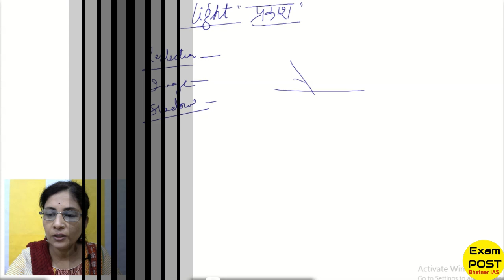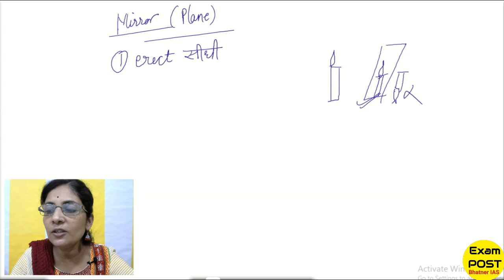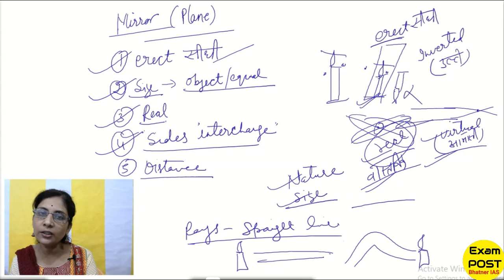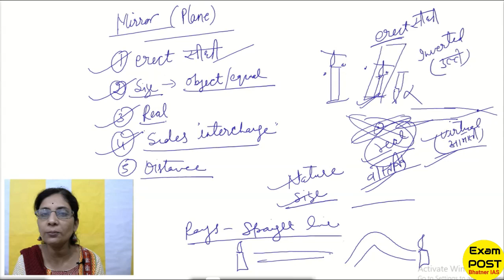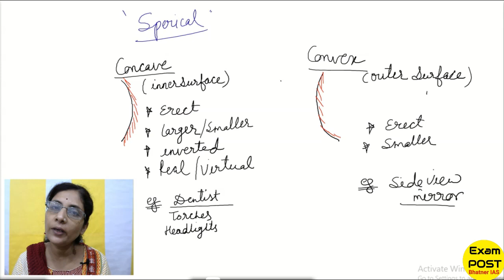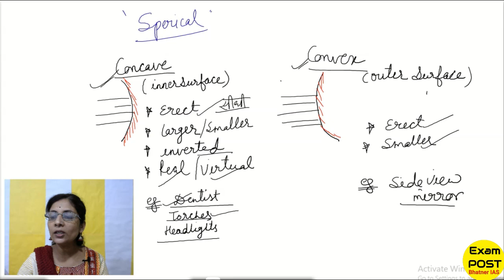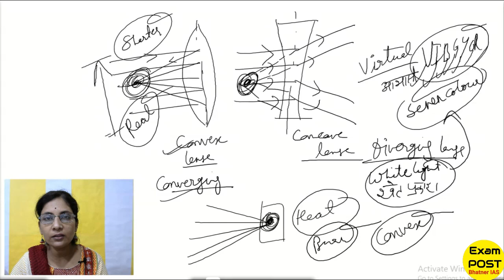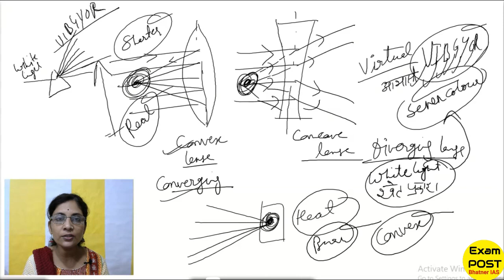NCERT SCIENCE: Lesson 28 (Class 7th, Chapter 15) Light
In this lesson we have discussed Chapter 15th (Light) of Class 7th from NCERT General Science book.

Bhatner IAS is now Exam POST. “Exam POST” is the new name of our Channel.

Image Courtesy:  ncert.nic.in / NCERT / e pathshala (Mobile app)